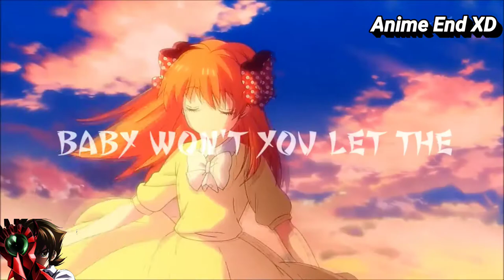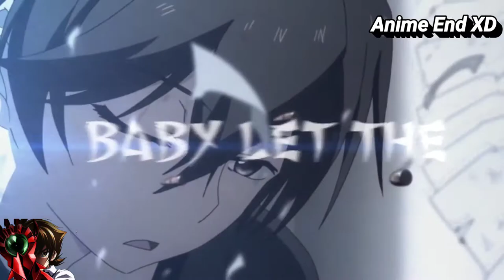Specktrem Shine [ AMV ] Anime Mix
Espero Les Guste Si Es Así Dejar Su Gran Like Si Quieren Algún AMV Mix o Un Remix Favor De Déjarmelo En Los Comentarios Yo me Despido Adiós

Name: Specktrem Shine - NoCopyrightSong

Editor: Anime End XD